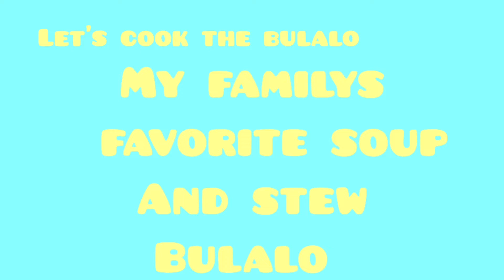BULALO/Beef shank and Marrow soup and stew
Beef shank and bone marrow stew and soup with vegetables like green beans, cabbage or pechay and corn cob. So yummy and delicious. Every filipino love it.